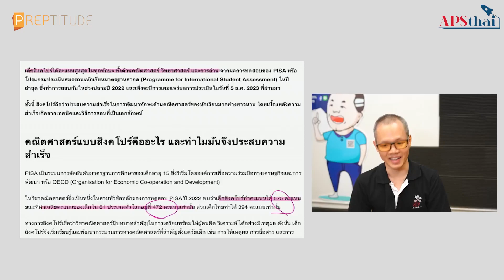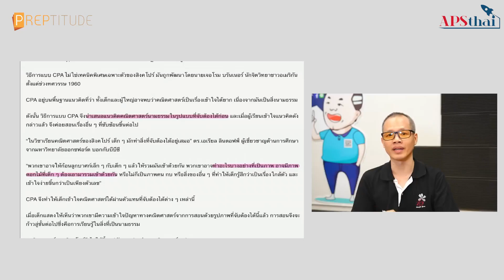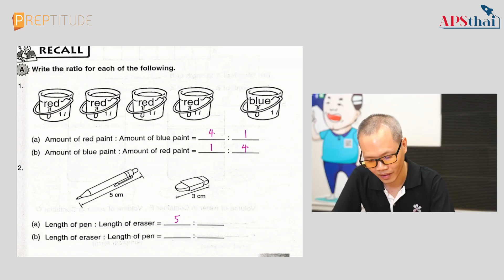ตะลุยโจทย์ Maths หลักสูตรสิงคโปร์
Krutoo Home Education / APSthai / Preptitude
หรือสอบถามเพิ่มเติมเกี่ยวกับการเรียนต่อสิงคโปร์